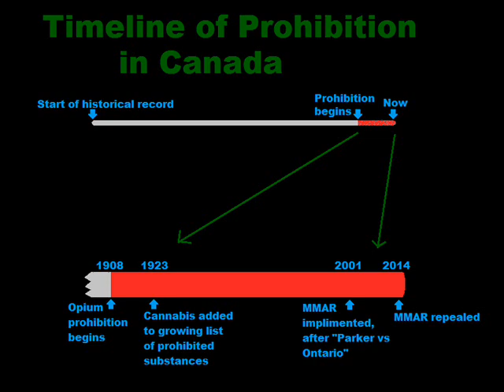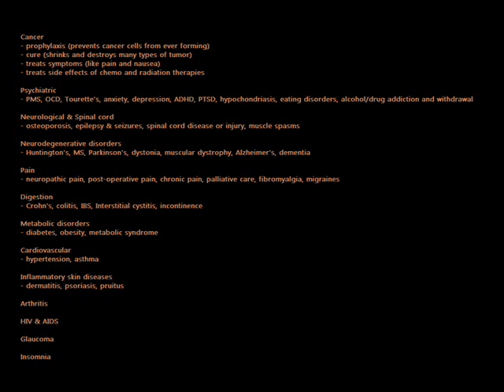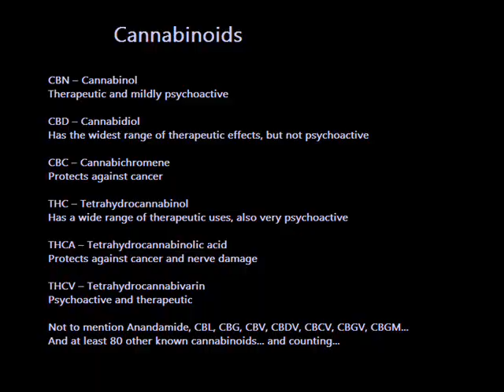how to access cannabis dispensaries in Canada!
These developments come to you directly from Vancouver BC Canada, where citizens in need of the healing power of cannabis have fought hard and are making progress. Learn how you can participate in this grassroots thrust of the Liberty movement as we break new ground together!

The information in this video is believed to be accurate when posted, but things are changing quickly! Please help by sharing this video and becoming involved locally. Below are SOME useful links related to the topics discussed. Please do your own research.

Parker Vs. Ontario